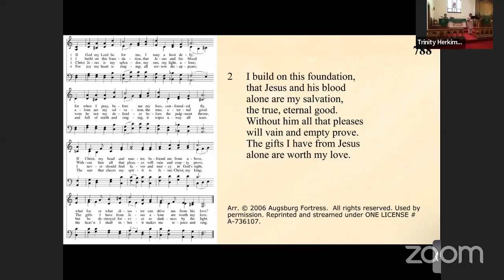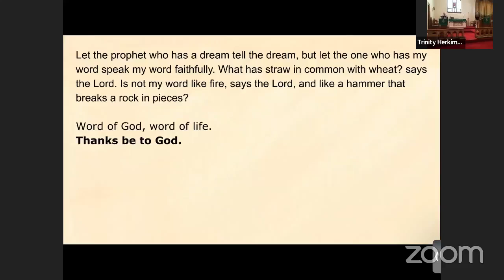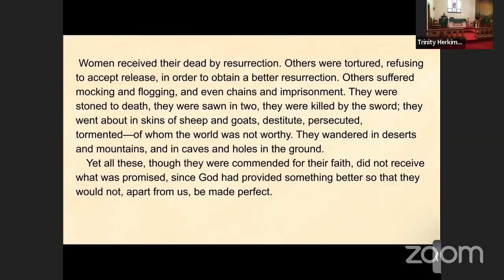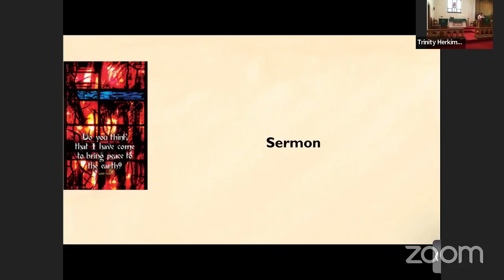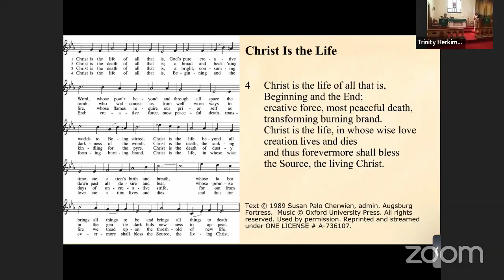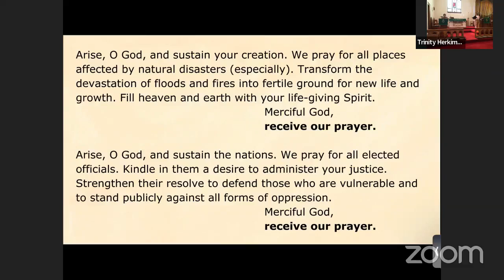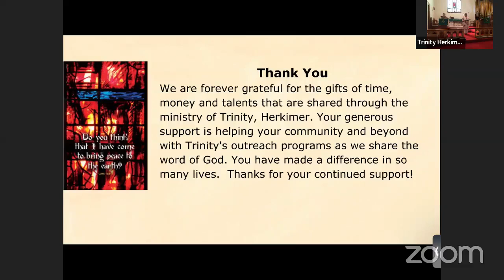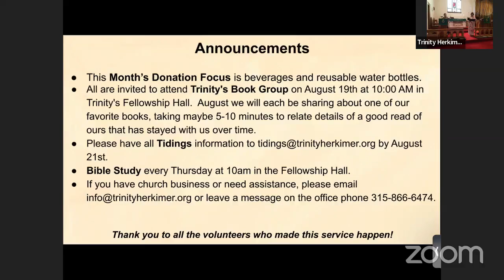August 14, 2022 - Sunday Service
Copyright for Today’s Service:

Today’s confession, greeting, prayer of the day, Scripture and prayers of the people were taken from Sundays and Seasons. Reprinted by permission under Augsburg Fortress Liturgies Annual License # SAS012426.

Image: Stained-glass window depicting the light of God, designed by John Piper. New Michael’s Cathedral, Coventry, England. Used by permission.

Thy Strong Word - Text and arr. Used by permission. Reprinted and streamed under ONE LICENSE # A-736107.

If God My Lord Be For Me - Arr. Used by permission. Reprinted and streamed under ONE LICENSE # A-736107.

Lead On, O King Eternal - Public Domain